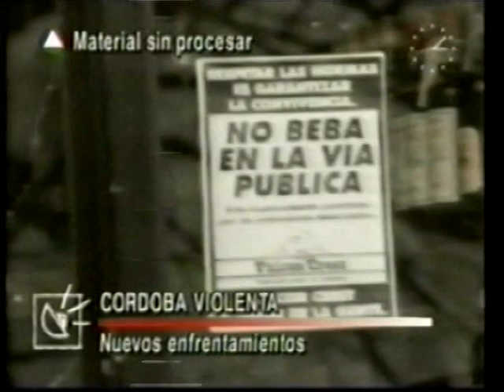23-06-95 EL CÓRDOBAZO. PARTE N°2. ARCHIVO DARÍO GAITÁN DI SERI.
COMPACTO DE NOTICIEROS.